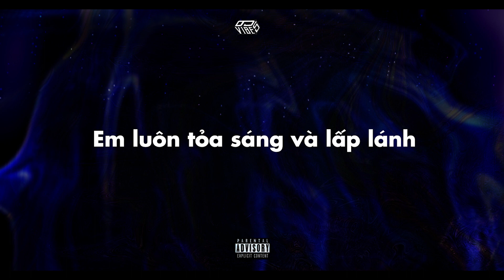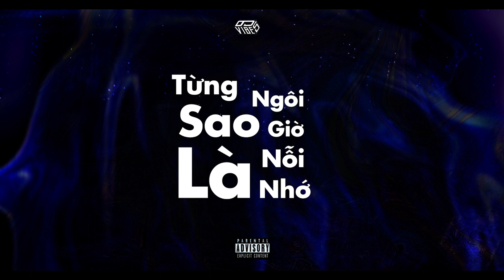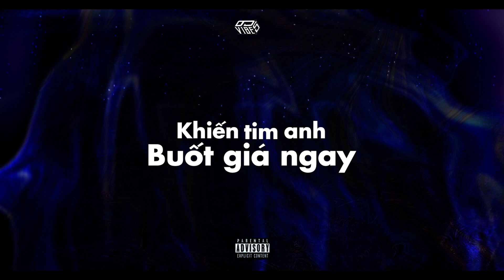[Official Lyric Video] Sao Băng Lướt Qua - GlowD, TnB (Prod. Weka) | 9Vibes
9Vibes | The Space Mixtape | "Sao Băng Lướt Qua"
SBLQ  Music Produced by @imweka8002
SBLQ  Mix & Master by @9vibesofficial
SBLQ  Composer by @glowd5867, @tnb99
SBLQ  Artwork by Đỗ Anh Nguyên
SBLQ  Edited by Đỗ Anh Nguyên

© 9VIBES 2022
© Copyright by 9VIBES OFFICIAL ☞ Do not Reup